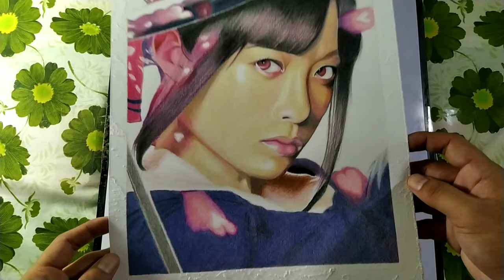Drawing - Kanna Hashimoto（橋本環奈）as Shinomiya Kaguya (Kaguya Sama: Love is War) | ColorPencils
Please help me to grow my channel guys.

Material Used:
Brutfuner
Faber Castell Color Pencil Classic
Prismacolor for Skintone

Song: Best Kawaii future Bass Mix ♪ EDM ♫ Cute, Japanese, sweet anime Music - No Copyright